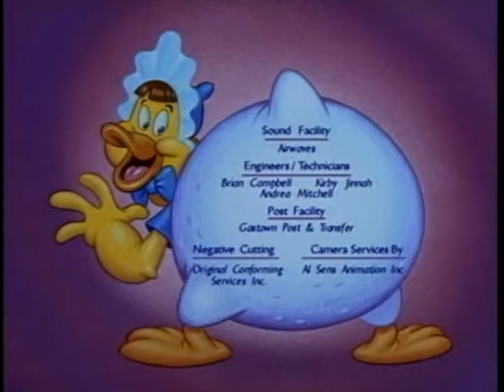Huguinho - O Bebê gigante Ep 5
Huguinho - O Bebê gigante Ep5

Huguinho é um patinho muito gordo, sapeca e que ainda usa fraldas! Ele adora brincar com seus pais e amiguinhos, mas vive se metendo em encrencas e arranjando muita confusão! Com as participações especiais de Herman e Katnip, o Gato, Huguinho vai aprontar mil travessuras que vão virar sua telinha de cabeça para baixo.